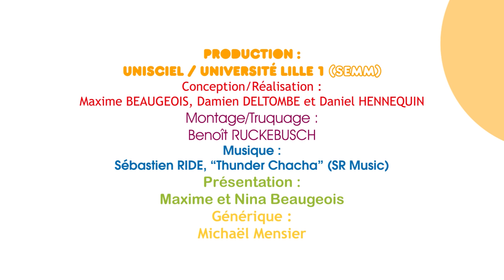KEZAKO: Comment fait-on pour voir en relief?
Kezako est la série documentaire qui répond aux questions de science que tout le monde se pose. Cet épisode traite de la question "Comment fait-on pour voir en relief?". Il traite du mécanisme de construction de la 3D avec les deux yeux.